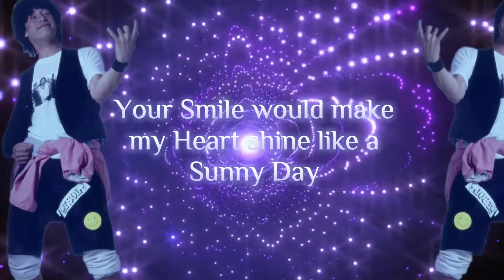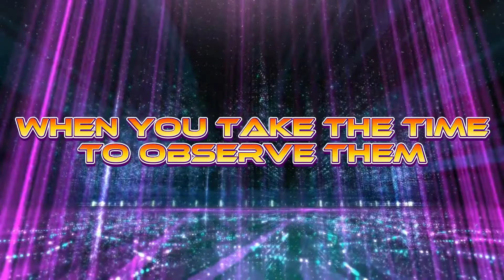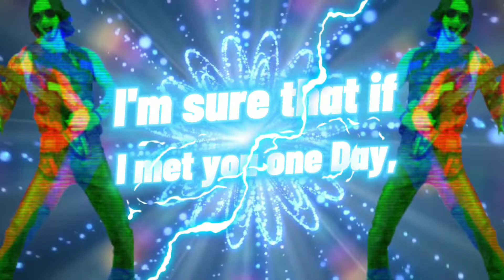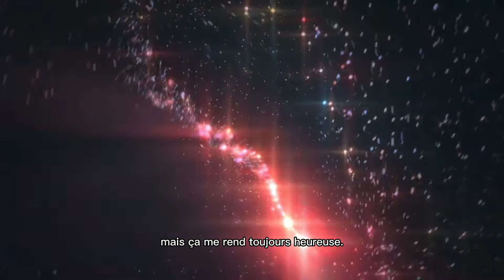Parody of "Welcome to Reality" by xXtha: An Angel among the Stars (HAPPY BIRTHDAY KEANU REEVES !!!🥳)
Heyah everybodyyyyy !

Here we are, again, for the second time, on this day, Keanu Reeves' 58th birthday !!!

HAPPY BIRTHDAY KEANU REEVES !!! WE WILL ALWAYS LOVE AND SUPPORT YOU !!! 😍😘🤩🥳

Keep doing what you do, what you bring to us, keep being who you are, a man with a Golden Heart, and to refer to my parody, an Angel among the Stars ! 😊😊😊

Please don't hesitate to share this parody, it's a gift but also a celebration ! 😁😁😁

Hug and Kiss ! 🤗😘